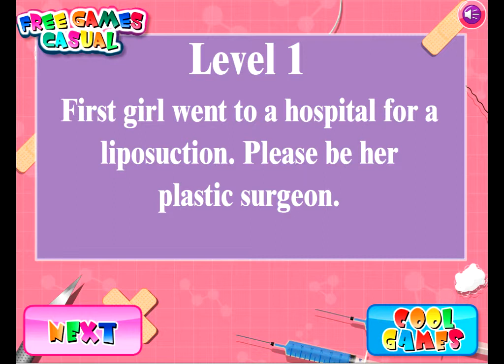Sport or Plastic Surgery | i cooking Games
Sport or Plastic Surgery  Hannah and Jenny both want to lose weight, but they chose different ways of solving the problem. Jenny decided that the fastest and most effective way is a plastic surgery, while Hannah thinks that eating healthy food and doing sports will help better. On whose side are you?